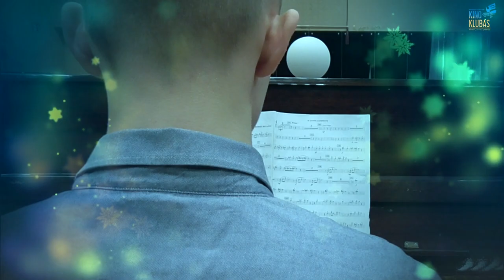Baltieji pianinai | Albinas Žukauskas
Poeto, prozininko, vertėjo Albino Žukausko (1912–1987) eilėraščio ekranizacija. A.Žukauskas, gimęs Bubeliuose, dabartinės Lenkijos teritorijoje, formavosi veikiamas lietuvių ir lenkų avangardo, tačiau po sovietinės okupacijos pritilęs, rašęs, kaip ir dauguma to meto rašytojų, literatūrą pagal komunistų direktyvas. Tą laiką, apimantį maždaug 1939–1960 m., vėliau vadino „negyvenimo metais“. Vis dėlto nuo 7 dešimtmečio A.Žukauskas prisijungė prie jaunesnės Marcelijaus Martinaičio, Sigito Gedos kartos ir su ja grįžo į literatūrinį gyvenimą. Žukausko eilėraštis dažnai ilgas, pasakojamojo tono, kartas primena sakmę.
🤩 Filmas yra Oskaro Nikolo Liavševičiaus projektinio darbo kūrybinė dalis ir skiriamas 110-osioms Albino Žukausko gimimo metinėms.  Filmas 2022 m. spalio mėn. buvo pristatytas Lietuvos mokinių tiriamųjų ir kūrybinių darbų konferencijoje „Knyga – būdas pažinti save“.
🎬 Vaidina: Oskaras Nikolas Liavševičius, Agnija Uljanovaitė, Raimund Kovalkov.
🎶 Garsas: Darius Kimsevičius. Fotografė Emilija Andruškevičiūtė. Asistentas Arijus Nariūnas.
😎 Filmo vadovas Marius Janulevičius.
Baltieji pianinai

Prieš pusę gyvenimo
Aš pažadėjau vienai jaunai, dailiai, lipšniai
Baku baleto primabalerinai
Už vieną karštą rankų užmetimą
Atsiųsdinti iš Lietuvos baltut balčiausią
Su rožiniais klavišais pianiną.
Sakiau, kad jais senoji Lietuvos tėvynė
Grįste grįsta, aš pats, sakiau, turiu ar trejetą.
Žiūrėjo į akis ir matė, kad kalbu be galo nuoširdžiai,
Kad nemeluoju, nors visos tiesos gal nesakau,
Bet nesukčiauju (pats šventai tikėjau savo žodžiais),
Todėl nesunkiai pasikliovė manimi.
Jaunystė pralėkė!
Prabėgo ištisas gyvenimas,
O žadinys kaip buvo duotas, taip ir liko
Neištesėtas – sapno radinys.
Dabar mėginčiau atsiteisti,
Bet Lietuvoj lyg tyčia nebeliko anei vieno balto
Su rožiniais klavišais pianino (Keista,
Buvo jų tada daugybė).
Susimildami, kas turite ar matėte, praneškite,
Mokėsiu permokėsiu:
Galiausiai reikia atsilyginti –
Juk įprotėjusi senatvė turi ištesėti,
Kas išprotėjusios jaunystės buvo pažadėta.